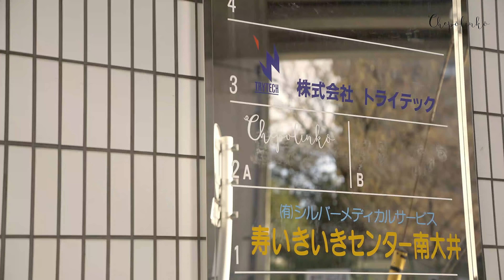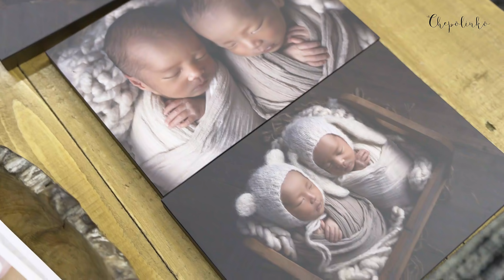Недвижимость в Японии: Почем аренда офиса в Токио - 100 кв метров. (2018 | 4K)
Недвижимость в Японии - Почем аренда офиса 100 кв метров в Токио. Один из ответов на вопросы о недвижимости в Японии. В этом видео расскажем про то как проходит процесс аренды недвижимости в Японии, с какими трудностями  сталкиваются иностранцы в Японии.

Новое видео о Японии - Недвижимость в Японии и почем аренда офиса в Токио